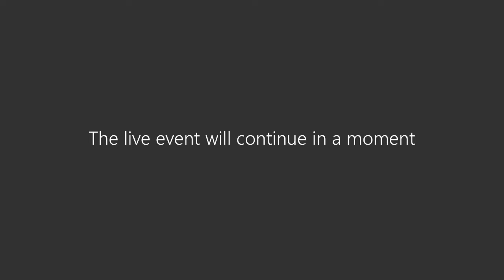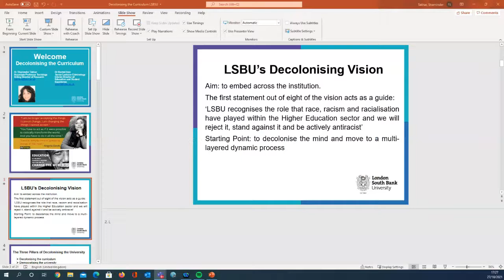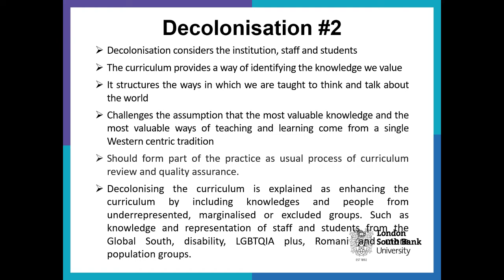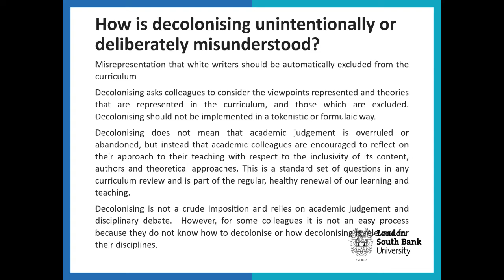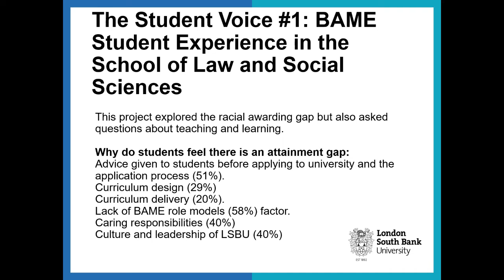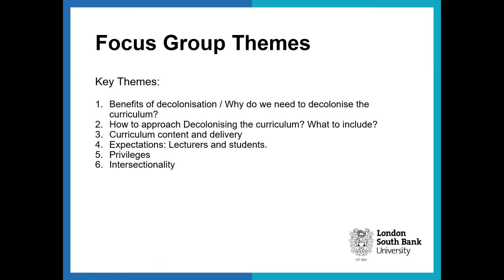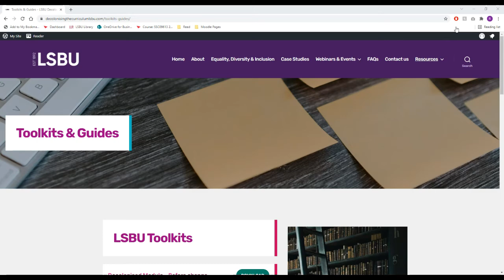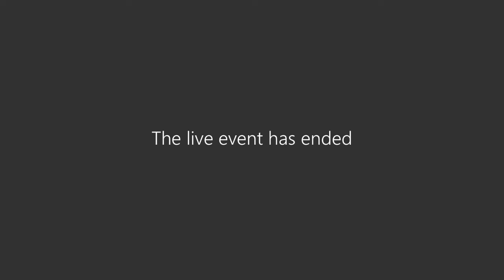Decolonisation at LSBU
As part of Black History Month, there was a Webinar on "The Decolonisation talk", on 27th of October, from 5 pm to 6 pm for students and lecturers to attend.
National Union of Students President, Larissa Kennedy joined with that event.
From the university, we had Dr Shaminder Thakar and Dr Rashid Aziz and from the Students Union Jannatul Ferdous, VP Welfare & Equalities, Orsi Itoya, Part-time BAME Student Officer as panellists.
Dr Shaminder Thakar is an Associate Professor in Sociology from the School of Law and Social Science. Also the Acting Director of Research; Chair of School Ethics Panel; Co-Lead Race, Gender and Sexualities Research Group of the university.
Dr Rashid Aziz is the Interim Director of Education and Student Experience of the School of Law and Social Science.
The webinar covered the importance of Decolonisation, how the university is planning on going ahead and what has been done so far.